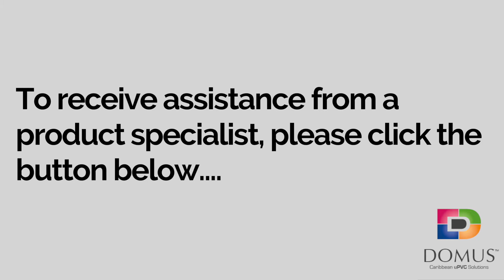Domus Facebook AD Graded Version 1 (To A Direct Link) 1080p